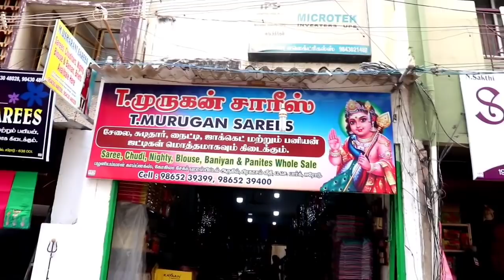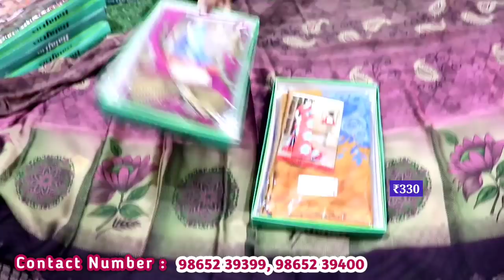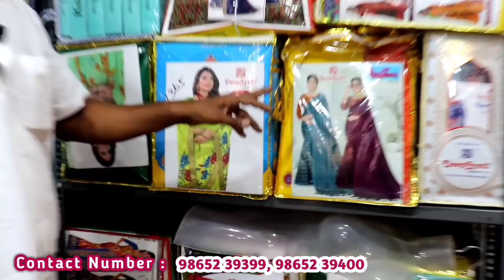வெறும் ரூ.17 முதல் | cotton sarees குவியல் குவியலாக | sarees, blouse material, inskirts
Sarees wholesale Market, all Variety of sarees available. availability collection sarees, inskirts, blouse Material, innerwear, lungie, Nighties, tops, Shawl, Chudithar material, more collection available in shop..

Trusted this Shop.. all over India delivery available.. other countries despatch available..

         T. Murugan Sarees,
         No 14, Prakasam street,
         RPK Palaniyammal Complex,
         Near Kokilasekar hospital,
        Erode 638001

Location : junction and Erode busstand to ps park...